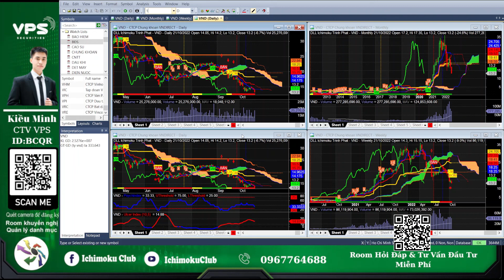Nhận định vnindex, diễn biến, phân tích thị trường chứng khoán hôm nay | Kiều Minh ITP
Video phân tích, nhận định thị trường chứng khoán, diễn biến thị trường trong các phiên giao dịch sắp tới

- Tham gia room Zalo Ichimoku hỗ trợ hỏi đáp hàng ngày miễn phí:
- Link mở tài khoản VPS số đẹp dưới ID của Kiều Minh
- Link Đăng ký hỗ trợ tín hiệu khuyến nghị Chứng khoán
- DONATE ủng hộ/ Mời cà phê Kiều Minh ITP qua số tài khoản: BIDV - 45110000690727

⛳ Link đăng ký CỘNG TÁC VIÊN chứng khoán vps, tham gia đội nhóm ITP Club

Tham gia room Telegram nhận thông báo Livestream và Hỏi Đáp

Ichimoku Club

@DOÃN ĐỨC OFFICIAL @Thai Pham @Nguyễn Toại @Cộng Đồng CFA 99 @Ngoc Nam Invest  ​@ITP Club Channel    @Phạm Thành Long Official    @Tài chính & Kinh doanh   @Talkshow Phố Tài Chính   @Lê Tư Official   @Nguyễn Cường Official    @Chứng khoán Nga Lee       @Nguyen Van Tinh    @VIETSUCCESS    @VTV24    @Học Viện Cổ Phiếu Truongmoney    @Chứng khoán HSC @Chứng khoán VPS  @Chứng Khoán Nhân Quả    @Quang Dũng DBD Official    @Đầu Tư Chứng Khoán Cùng Quang Dũng    @Thanh Cong - TC     @Cú Thông Thái - VNInvestor    @Chứng khoán TV AzFin Việt Nam    @Alias Stock